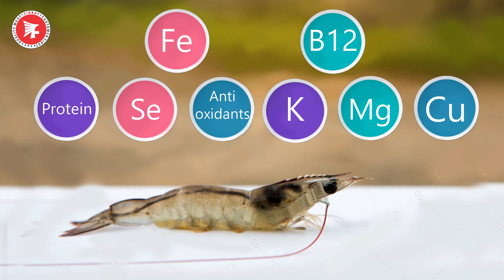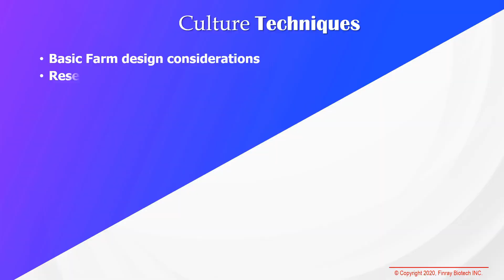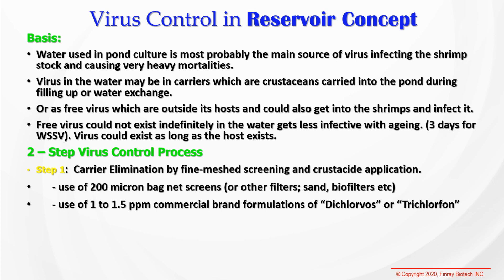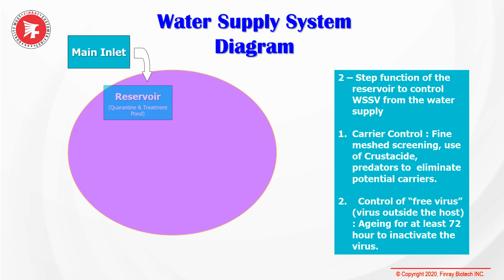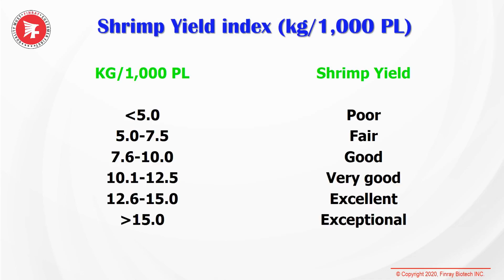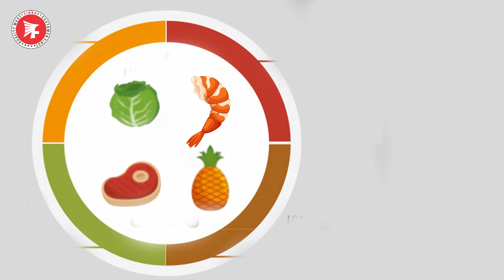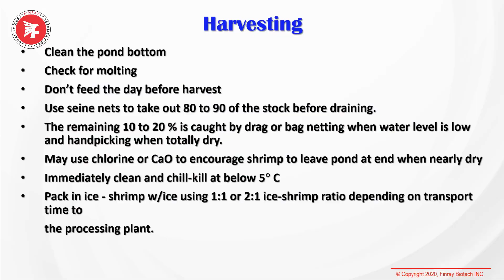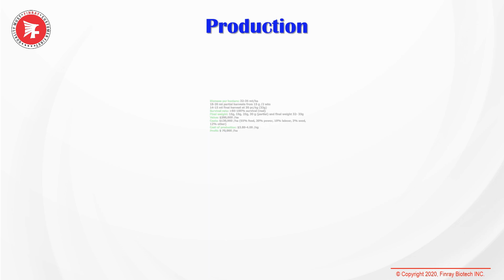A Guide for best White Shrimp Farming | vannamei shrimp | India | Finray Biotech Inc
FINRAY BIOTECH INC. share an overarching goal of designing the Aquaculture Healthcare, Agriculture Crop Nutrition, Livestock, Pets and Macro Mineral Products those can be eco-labeled as “Sustainable”. Social stability is also important to running a healthy business. FINRAY BIOTECH INC. is planning to take initiatives to reduce the environmental footprint of activities; maintain the natural resource wealth of nature; sustain economies into the long term, and provide populations with poverty-alleviation opportunities that don’t compromise culture and heritage.